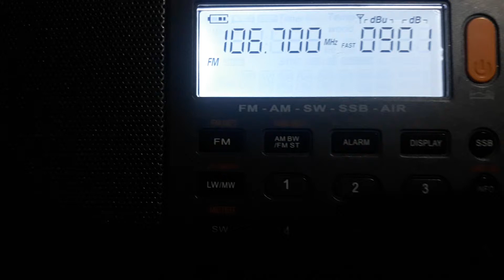CAD 100 106.7 Córdoba Spain